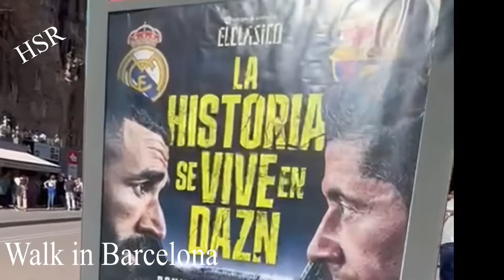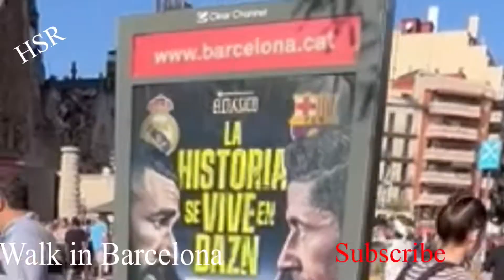15 ، 2022 October WALK IN BARCELONA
# BARCELONA # TRAVEL SPANIA"Barcellóna"; in catalano Barcelona [bəɾs̙əˈlonə] e in spagnolo Barcelona [baɾθeˈlona]) è una città della Spagna di 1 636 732 abitanti (area metropolitana istituzionale: 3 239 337 abitanti), capoluogo della Catalogna, una comunità autonoma della parte orientale dello Stato, oltre che dell'omonima provincia e della ...
Nome abitanti: (IT) barcellonesi; (CA) barceloní, ...
Abitanti: 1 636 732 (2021)
Stato: Spagna Spagna
Barcellona è il capoluogo della Catalogna, la regione più orientale della Spagna. La provincia di Barcellona si estende su un'area di 7.733 km² con 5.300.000 abitanti, mentre la città ricopre una superficie di 100,39 km² con 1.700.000 abitanti. Il cuore cittadino si affaccia sul Mar Mediterraneo. La cima più alta della città è il Tibidabo con 512 m.

Quando andare
 Clima gen feb mar apr mag giu lug ago set ott nov dic

Massime (°C) 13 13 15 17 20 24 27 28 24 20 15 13
Minime (°C) 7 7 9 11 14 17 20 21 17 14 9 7
Precipitazioni (mm) 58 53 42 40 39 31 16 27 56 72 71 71
Anche se ogni stagione ha i suoi pro e contro, Barcellona è una meta visitabile durante tutto l'anno in quanto possiede un clima mediterraneo. Le temperature diurne mantengono un regime piuttosto mite durante il corso dell’anno, senza troppi eccessi di calura estiva. Agendo da moderatore, il mare fa che la temperatura non subisce variazioni significative tra il giorno e la notte. Per esempio, nel corso dell’anno, la città di Roma gode di temperature diurne ben più alte in tutti i mesi, ma in alcuni mesi le temperature notturne sono comunque un po’ più fresche nella capitale.

A Barcellona, maggio, giugno e settembre sono ritenuti i mesi migliori per una visita senza eccessi di calore estivo o di freddo invernale.

Il periodo tra luglio e agosto è il periodo più caldo dell'anno, con temperature intorno ai 23-24°C. I mesi di marzo, aprile, settembre e ottobre non sono esenti da piogge e temporali e le temperature sono attestate su valori miti.

Agosto è il momento più caotico a Barcellona ed è anche il momento in cui si possono trovare ristoranti e negozi chiusi (da metà agosto a inizio settembre) quando gli esercenti vanno in vacanza. Questo è anche il periodo di maggior afflusso turistico, il centro è sempre congestionato. Barcellona è visitabile anche fuori stagione, nei mesi invernali di gennaio e febbraio. Durante questo periodo fa relativamente freddo, con temperature medie che si attestano intorno ai 9°-10°C. Belle giornate di sole si possono manifestare, nonostante in una maniera intermittente. In primavera e autunno la temperatura diurna è di norma sui 15-20°C, facendone le stagioni migliori per una visita.

Lingue parlate
A Barcellona, come nel resto della Catalogna, le lingue ufficiali sono il catalano e lo spagnolo (che i catalani preferiscono definire castigliano). Numerosi abitanti, soprattutto i giovani, parlano anche l'inglese o il francese.

La lingua italiana è compresa dalla maggior parte degli esercizi commerciali. Barcellona è infatti visitata da almeno mezzo milione di italiani all'anno.
Come orientarsi
 Spiagge lungo la costa ma con poche attrazioni turistiche e per tanto poco visitata.
      Periferie interne di Barcellona — Principalmente residenziale ma ci sono comunque cose da vedere come il Camp Nou, stadio del FC Barcelona o il Tibidabo, il punto più alto della città, e altre architetture di Gaudí. Comprende i seguenti distretti:
Les Corts — È il terzo distretto più piccolo di Barcellona e anche il meno popolato. Qui sono da vedere il Monastero di Pedralbes, il Palazzo reale di Pedralbes e lo stadio-museo del F.C. Barcelona.
Sarrià-Sant Gervasi — Ai piedi del monte Collserola si trovano il museo della scienza Cosmo Caixa e la casa Bellesguard (opera di Gaudí), mentre il Parco divertimenti di Tibidabo e la Torre Collserola sono posti in cima alla collina.
Horta-Guinardó —
# BARCELONA # TRAVEL